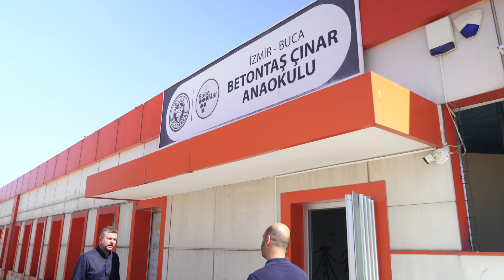Betontaş Anaokulu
Başkan Görkem Duman’dan Bucalı miniklere destek:

“Çınar Anaokulu’nda öğrenci sayısı artıyor”

Sosyal belediyecilik anlayışıyla çalışmalarını sürdüren Buca Belediyesi, Betontaş Çınar Anaokulu’nun öğrenci kapasitesini arttırdı. Anaokuluna üç yeni sınıf daha ekleyen Buca Belediyesi, önümüzdeki eğitim öğretim yılında toplam 110 miniği ağırlayacak. Buca Belediye Başkanı Görkem Duman, “Buca’nın minik yürekleri bizlerin en kıymetlileri. Onlar için en iyisi olsun diye çabalıyoruz” dedi.

Okul öncesi dönemde ailelere ekonomik yük olmadan güvenli ve kaliteli hizmet veren Betontaş Çınar Anaokulu’nda tadilat çalışmaları başladı. Anaokulunu baştan sona yenileyen Buca Belediyesi iştiraki BUCAMAR, okula miniklerin keyifle vakit geçirebilecekleri yeni bir bahçe alanının yanı sıra mevcut öğrenci sayısını arttıracak üç yeni sınıf daha ekledi. Çalışmaları yerinde inceleyen Buca Belediye Başkanı Görkem Duman, fiziksel değişikliklerin yanı sıra eğitim programını da yenilediklerini söyledi.

“BUCA’NIN MİNİKLERİ İÇİN ÇALIŞIYORUZ”

Belediye olarak okul öncesi dönem çocukları için ücretsiz Yarı Zamanlı Eğitim Merkezleri ve uygun fiyatlı Çınar Anaokulları ile hizmet verdiklerini hatırlatan Başkan Görkem Duman, şunları söyledi:

“Anaokullarımız ve Yarı Zamanlı Eğitim Merkezlerimizin temel amacı, çocuklarımızın gelişiminde önemli bir yeri olan okul öncesi eğitimini uygun koşullarda almalarını sağlamaktır. Bu anlamda, alanlarında uzman öğretmenlerimizin eşliğinde çocuklarımıza Türkçe dil öğretimi, fen, matematik eğitimi, İngilizce derslerinin yanı sıra bilişsel etkinliklerle harmanladığımız geniş ve renkli bir eğitim program sunuyoruz. Buca’nın minik yürekleri bizlerin en kıymetlileri. Onlar için en iyisi olsun diye çabalıyoruz.”

6 SINIF, 110 ÖĞRENCİ KAPASİTELİ

Betontaş Çınar Anaokulu, haftanın 5 günü tam zamanlı olarak 3- 6 yaş grubuna okul öncesi eğitim veriyor. Anaokulunun üç sınıfta eğitim gören mevcut öğrenci sayısı eklenen üç yeni sınıf ile birlikte 80 öğrenci daha arttırılarak 110 kişiye ulaşacak. Yeni eğitim sistemi dâhilinde kulüp sayıları da çeşitlendirilirken 3 yaş grubu için uyku sınıfları açılacak. Bucalı minikler, profesyonel eğitmenlerden İngilizce, drama, jimnastik ve spor, dans ve bilim gibi birçok alanda eğitim alabilecek.